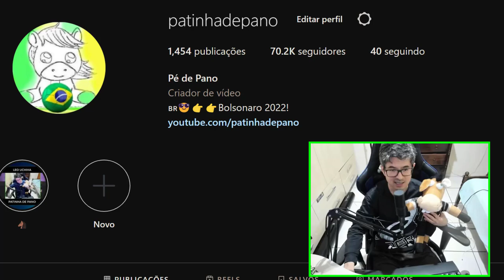AMANDA KLEIN PASSA VERGONHA HISTÓRICA E FICA ATÉ MUDA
Amanda klein ficou até muda depois de tomar uma invertida que fez ela perder o rumo de casa